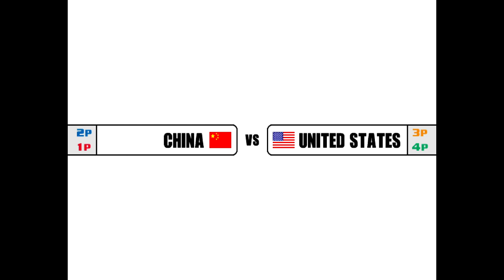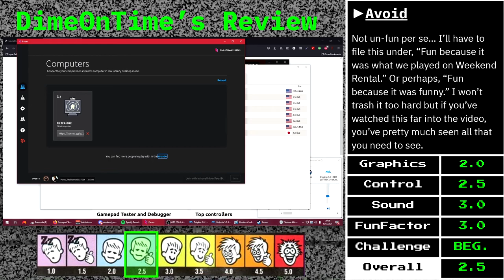Beach Spikers (Gamecube) - Gameplay & Review (Weekend Rental vol. 16)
This time we check out Sega AM2's arcade sports game from the year 2000, ported to the Nintendo Gamecube in 2001. This beach volleyball game has gameplay familiar to the "Virtua Sports" series, and supports up to 4 players. Check out the video for some gameplay footage and our reviews.

0:00 Introduction
0:20 Gameplay
9:20 Reviews

9:30 Filter's Review
11:21 DimeOnTime's Review
12:24 neo$ent's Review
13:47 Pants_Problems' Review